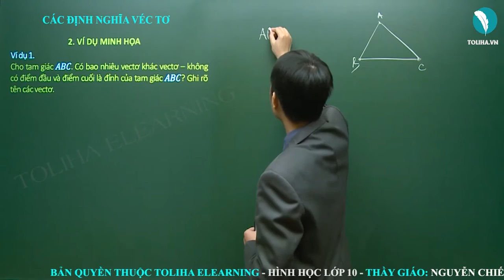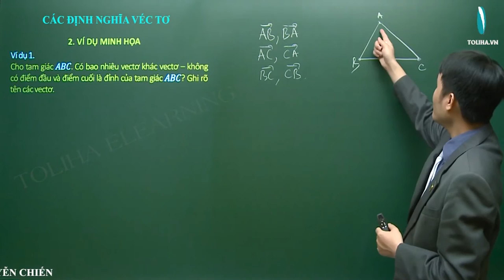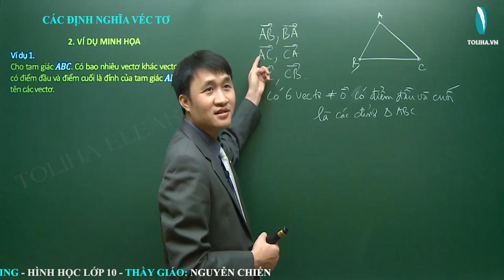Các định nghĩa véc tơ - Véctơ - Hình học 10 VD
Các định nghĩa véc tơ